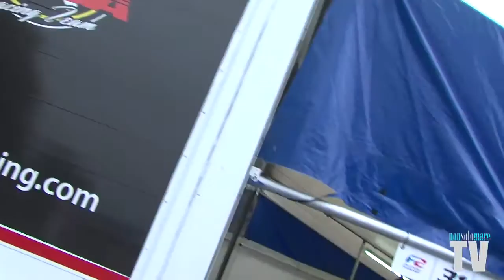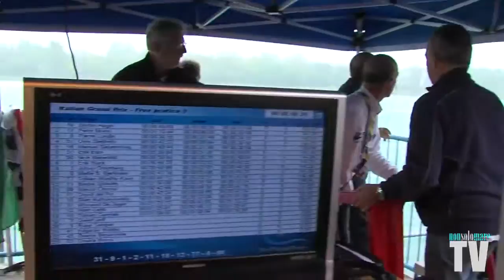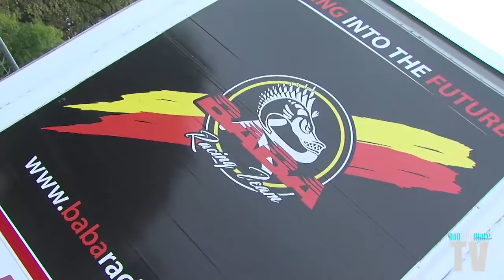Milano - World Championship F2 - Baba Racing by Roger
in occasione della tappa valida per il Campionato del Mondo di F2 all'idroscalo di Milano abbiamo incontrato Massimo Roggiero della Baba Racing